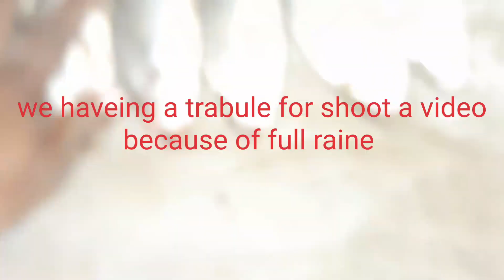big huke fishing//catches ruhu fishes//we use raice brown powder and raice catch those 🐠 🎣